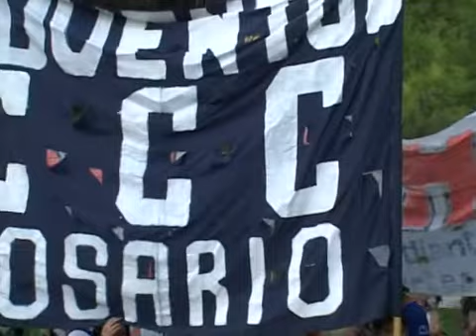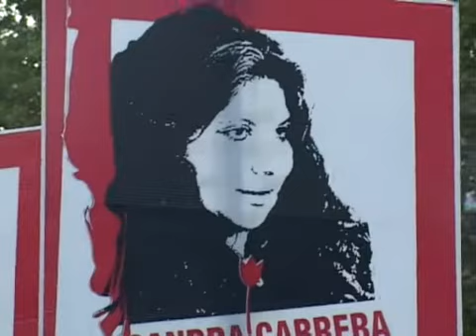MUJERES EN MOVIMIENTO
Lunes 9 de marzo, movilización y acto con motivo del 8 DE MARZO DIA INTERNACIONAL DE LA MUJER TRABAJADORA.
EN ESTE FRAGMENTOLA LECTURA DE LA CONVOCATORIA

Marcha Rosario Día Internacional de la Mujer Trabajadora
    8 de marzo DÍA INTERNACIONAL DE LA MUJER TRABAJADORA (ROSARIO) Lunes 9 de marzo - Concentramos a las 18 hs plaza 25 de mayo y marchamos a Plaza San Martín. Frente a Gobernación haremos escuchar nuestras voces con micrófono abierto. EXIGIMOS AL GOBIERNO DE CRISTINA KIRCHNER EXIGIMOS AL GOBIERNO DE HERMES BINNER

· ¡ Ningún despido, suspensión, rebaja salarial o tarifazo! Qué la crisis la paguen los que se enriquecieron !
· ¡ Basta de TODO tipo de violencia contra las mujeres! ¡BASTA DE MUERTEs POR ABORTOS CLANDESTINOS!!
· A Igual trabajo igual salario, mejores condiciones de trabajo. Aumento salarial acorde a la canasta familiar.
· ¡ No al trabajo precarizado en las que las mujeres somos las más castigadas !
· Guarderías, jardines maternales en los lugares de trabajo y estudio.
· Educación sexual para decidir. Anticonceptivos para no abortar. Aborto legal, seguro y gratuito para no morir.
· Acceso a la salud. Atención adecuada en hospitales públicos sin discriminar la orientación sexual.
· Declaración de la emergencia en delitos sexuales, cárcel efectiva a los violadores.
· Libertad inmediata e incondicional a Romina Tejerina. Repudiamos los ataques a Romina y sus compañeras. Resonsabilizamos al gobierno por su integridad psicofísica.
· Justicia por Sandra Cabrera. Esclarecimiento de su asesinato. Derogación de toda ley que persiga a las trabajadoras sexuales. Castigo a los proxenetas.
· Aparición con vida de Florencia Penachi, Marita Verón y de las cientos de mujeres secuestradas. Desmantelamiento de las redes de trata y prostitución.
· Derecho a la Tierra de los Pueblos originarios
· Exigimos planes accesibles para la construcción de viviendas dignas.

Salimos como las mujeres de Paraná Metal, como las docentes y demás trabajadoras y desocupadas, como las mujeres de los barrios que enfrentan a los golpeadores, violadores y abusadores! Juntas y organizadas podremos luchar contra los golpes del patriarcado y de las crisis nacional e internacional!
Los esperamos a todos/as.

MULTISECTORIAL DE MUJERES DE ROSARIO VOX ASOCIACIÓN CIVIL POR LOS DERECHOS DE LESBIANAS, GAYS Y TRANS, DOCENTES UNIVERSITARIOS COAD, AMSAFE ROSARIO, NO DOCENTES  ATE , ESCUELA DE PSICOLOGÍA SOCIAL  Instituto Dr. Enrique Pichón Riviere), TALLER MUJER Y UNIVERSIDAD (Facultad de Humanidades y Artes), El Puente, Pueblos Originarios, PLENARIO DE TRABAJADORAS, JUVENTUD COMUNISTA REVOLUCIONARIA  PCR, CORRIENTE CLASISTA Y COMBATIVA, PUEBLOS ORIGINARIOS EN LUCHA, CONVERGENCIA DE IZQUIERDA, PAN Y ROSAS, PARTIDO DE LOS TRABAJADORES SOCIALISTAS, AMAS DE CASA, ALDE, OPINION SOCIALISTA, PARTIDO OBRERO, PARTIDO REVOLUCIONARIO MARXISTA LENINISTA, CUBA-MTR,TUPAC en Tendencia Universitaria 29
de mayo, Y MUJERES INDEPENDIENTES.